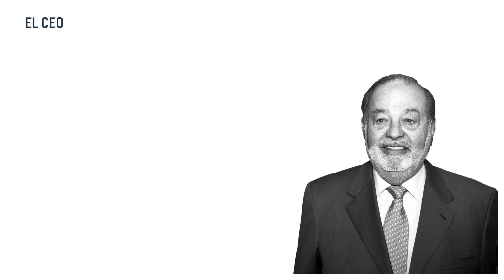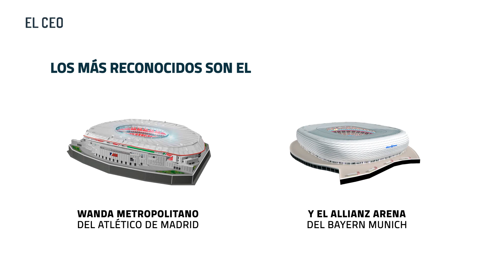El nuevo estadio Santiago Bernabéu viene con la firma de Carlos Slim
¿Por qué la firma de construcción de Florentino Pérez, una de las más importantes de España y de Europa, no se hizo cargo del proyecto de remodelación del estadio?